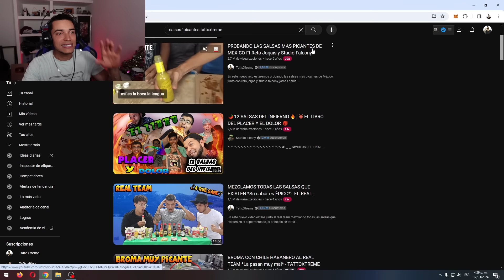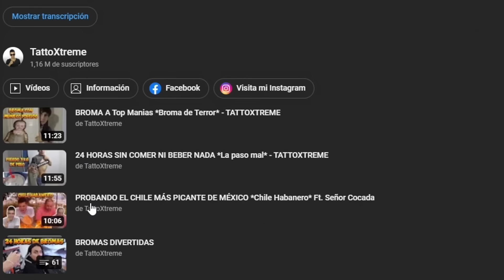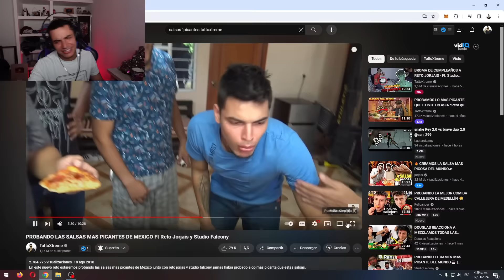RETOJORJAIS ME RETA A COMER ESTO Y FUE MI PEOR ERROR - TATTO VLOGS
Hoy recordaremos el día que comí las salsas mas picantes con el crew retojorjais en mi visita a México y estuvo muy potente.